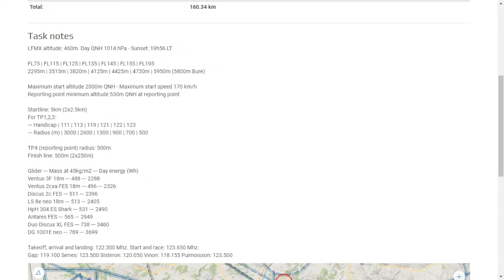E4Glide - Day 1